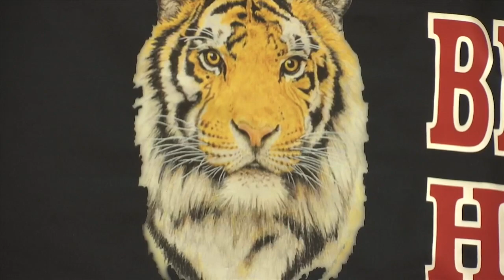Watch: Blountstown four-star commits to Texas A&M